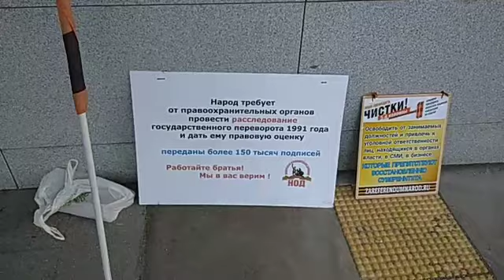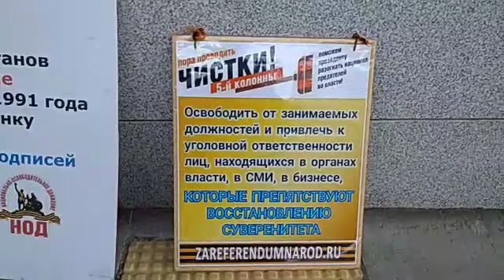Одиночный пикет Ижевска у Следственного капитала Российской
Одиночный пикет Ижевска